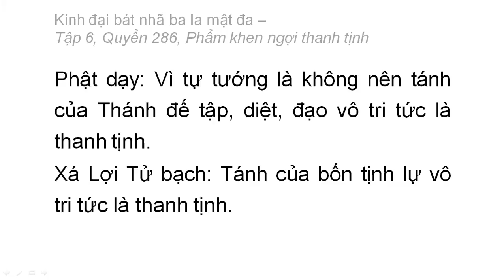Quyển 286: Kinh đại bát nhã ba la mật đa - Phẩm khen ngợi thanh tịnh (rất hay) (286/600) (4)